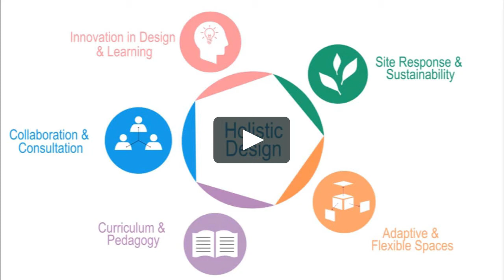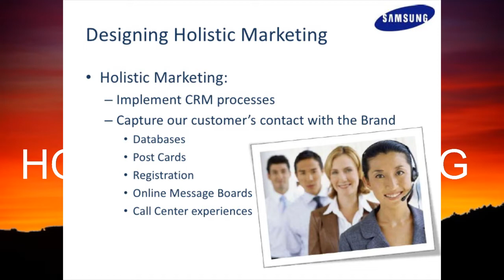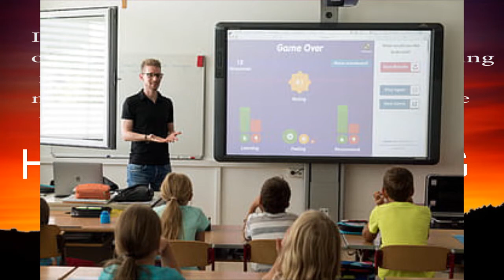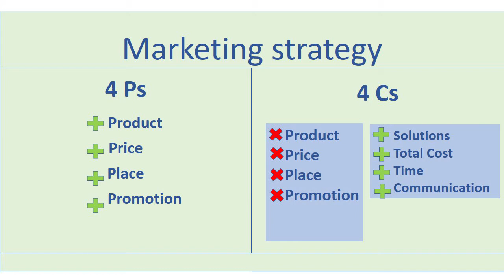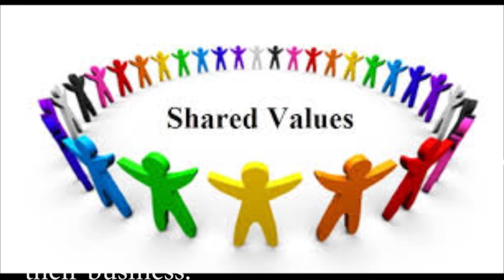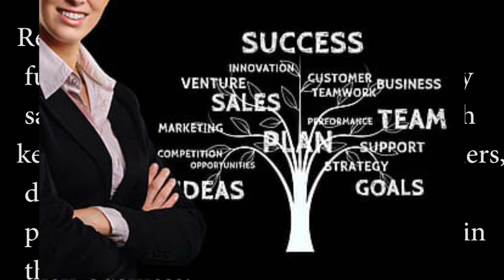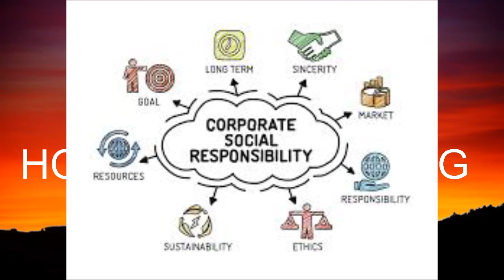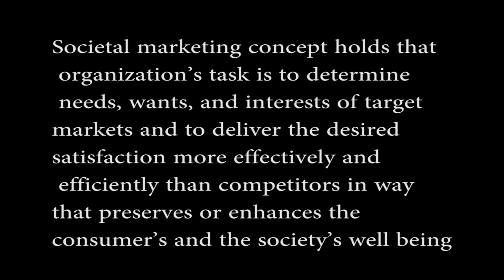HOLISTIC MARKETING MALAYALAM